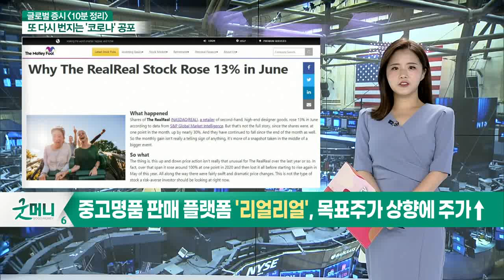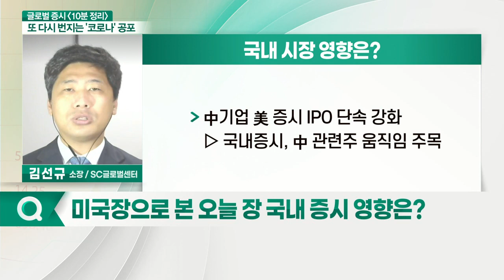델타바이러스 확산에 美 증시 하락... 오늘 국내 증시 영향은?_글로벌 증시 전문가 시각 (20210709)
- 델타바이러스 확산에 美 증시 하락... 약세장 보일 전망
- 글로벌 시장 안전자산 선호, 엔화 초강세 진입... 약세 가능성 주목
- EIA 원유재고 7주 연속 하락... 정유 관련주 강세 예상
- 경기 냉각 우려에 조정 시그널 발생... 진단키트·언택트 관련주 재부활
- 中기업 美 증시 IPO 단속 강화... 中 관련주 움직임 주목